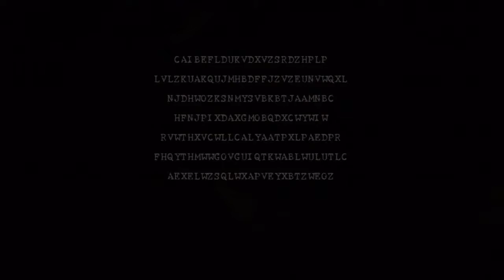Power Play | Resident Evil 5 — Episode 1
Who likes 30 minutes of gameplay? :D This'll be something I do with some games that I wanna kick out of the way. Not sure if I should or shouldn't, lol. Lemme know? ^_^